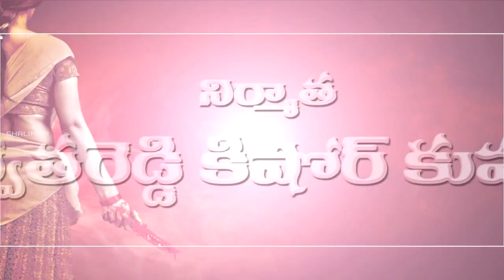Galli Chinnadi Song || Keechaka Movie || Yamini Bhaskar || Raghu Babu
Keechaka Telugu movie starring Jwala Koti, Yamini Bhaskar, Raghu Babu, Giri Babu among others. Directed by N.V.B. Chowdary, produced by Kishore Parvathareddy, music composed by Dr Josyabhatla